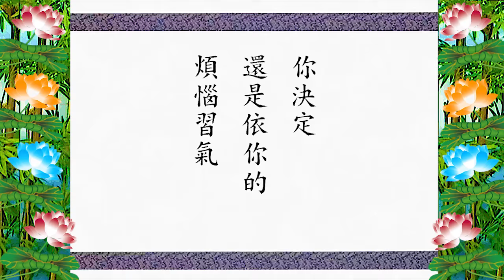Kinh Đại Phương Quảng Phật Hoa Nghiêm, tập 0429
* Chuyển ngữ: Cự Lang ;Diệu Trai & Cúc Hiên.
* Biên tập: Tuệ Kiến & Minh Trí .

1/Pháp Âm Tịnh Độ OneDrive-Download{Audio(pháp âm)Text (văn bản,tài liệu)Video(Phim)
2/Tịnh Độ Pháp Âm {có thể xem Video & Download MP3 + MP4 =

Kinh Đại Phương Quảng Phật Hoa Nghiêm:
01/ Phẩm Thế-chủ Diệu-nghiêm Thứ Nhất